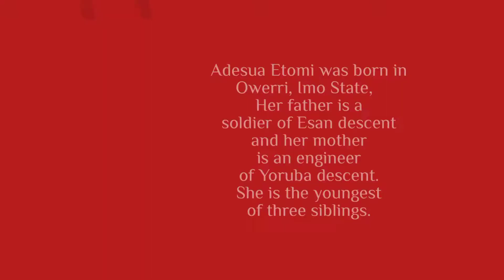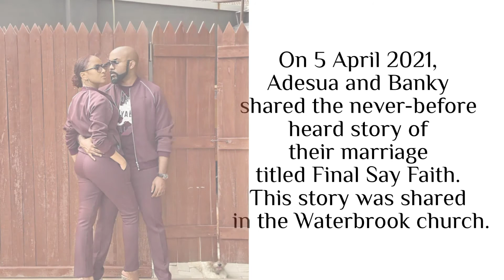WCW Adesua Etomi-Wellington 💚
Adesua Etomi-Wellington is a Nigerian actress. In 2014, she starred in her first feature film Knocking On Heaven's Door.

She won the Best Actress in a Drama award at the 2016 Africa Magic Viewers Choice Awards for her role in the 2015 romantic drama film Falling.

Adesua Etomi was born in Owerri, Imo State,   Her father is a soldier of Esan descent and her mother is an engineer of Yoruba descent. She is the youngest of three siblings.

Etomi attended Corona School in Victoria Island, Lagos, where she joined the drama club at the age of seven. Thereafter, she attended Queen's College, Lagos before moving to the United Kingdom at the age of 13.

Etomi later obtained a diploma in "physical theatre, musical theatre and performing arts" from City College Coventry in 2004. After completing these courses in 2006 with triple distinctions, she studied drama and performance at the University of Wolverhampton, graduating with first-class honours.

Etomi's film credits include The Arbitration, The Wedding Party, and Falling.
Other notable films she has appeared in include A Soldier's Story (2015), Out of Luck (2015), and Couple of Days (2016). Etomi played Shiela in the fourth and fifth seasons of Shuga, a television soap opera about HIV/AIDS prevention.

Etomi began starring as Amaka Obiora, an undercover police officer, in Yemisi Wada's crime series LasGidi Cops, which debuted in June 2016 on television. She was also featured on Vogue's list of 14 global superstars.

Etomi got engaged to Banky W in February 2017. The couple held their traditional marriage on 19 November, court wedding on 20 November and white wedding on 25 November 2017; the latter ceremony was held in Cape Town, South Africa. In early January 2021, Adesua and Banky W had a son named Hazaiah Wellington.

On 5 April 2021, Adesua and Banky shared the never-before heard story of their marriage titled Final Say Faith. This story was shared in the Waterbrook church.